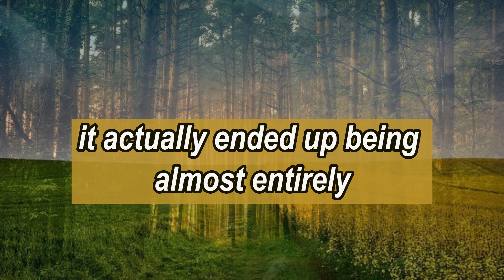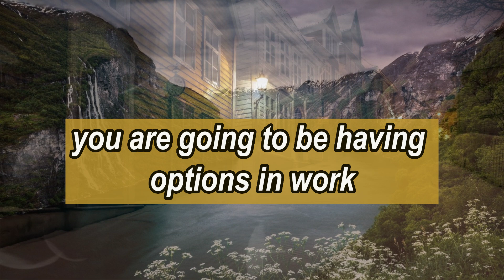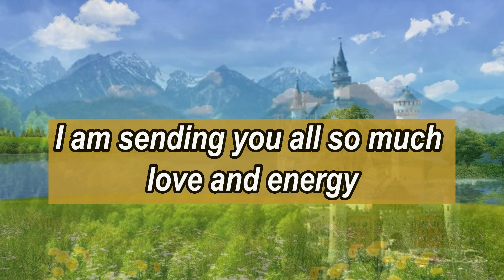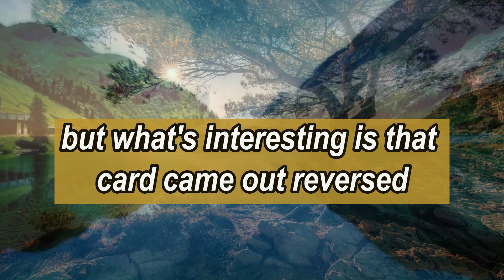God's message today💌Someone in your life is avoiding you due || Jesus message